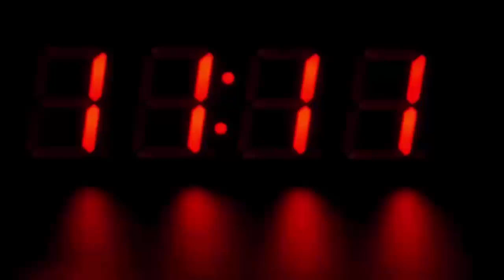गांव के इस हैंडपंप ने होश उड़ा दिए सबके, सब जगह मच गया हाहाकार, देखके चौंक जायेंगे आप भी...